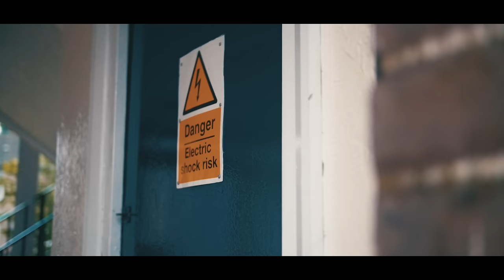Recky x SL - Boys In Black [Music Video] | GRM Daily